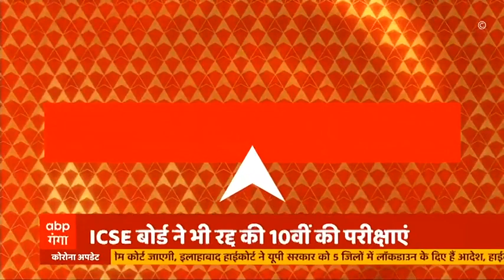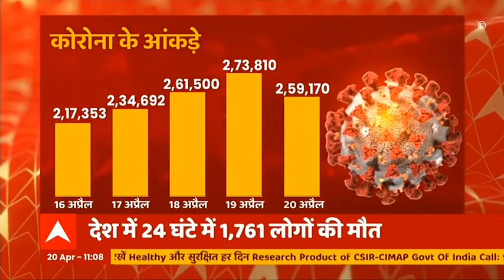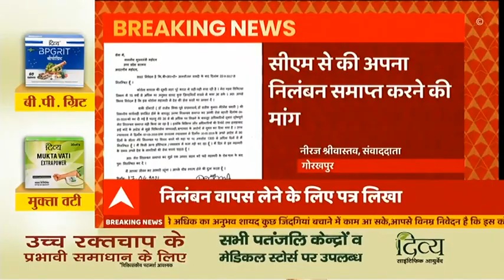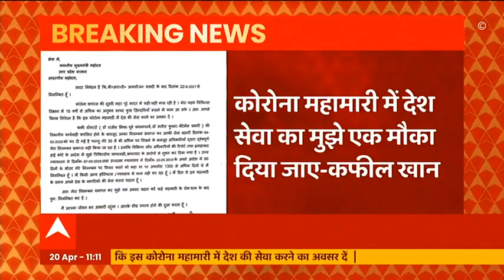Coronavirus के चलते ICSE बोर्ड ने भी रद्द कीं दसवीं की परीक्षाएं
कोरोना के चलते ICSE बोर्ड ने भी रद्द कीं दसवीं की परीक्षाएं , 12वीं की परीक्षाएं पहले ही स्थगित कर चुका था बोर्ड। 4 मई से शुरू होनी थी 10वीं की परीक्षाएं। CBSE और UP बोर्ड ने पहले ही ले लिया था ये फैसला।